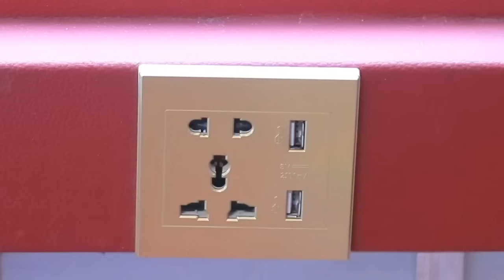Boqor Buurmadow''Xassan Sh Dawladnimadii Qoys Abgaal Ah Ayuu Kadhigay''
This video is about Boqor Buurmadow''Xassan Sh Dawladnimadii Qoys Abgaal Ah Ayuu Kadhigay''